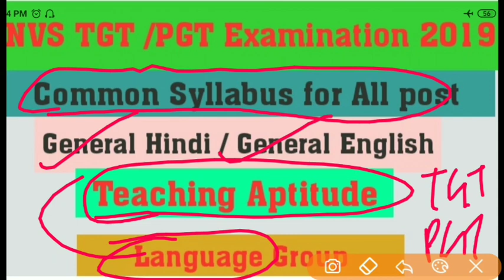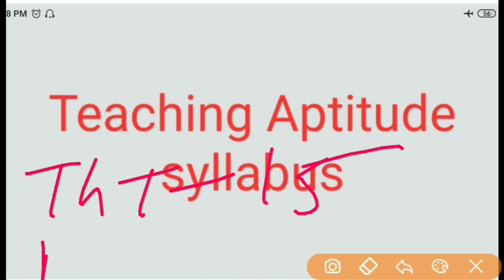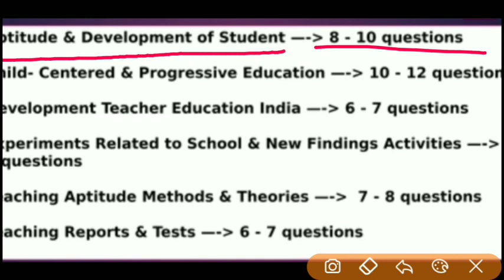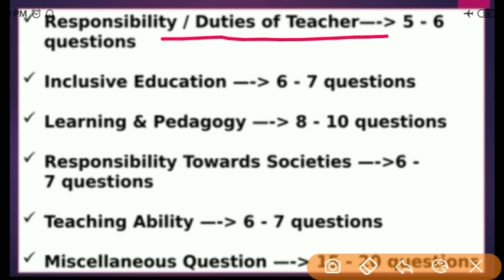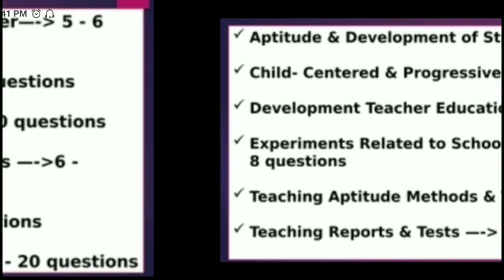NVS Syllabus of Teaching Aptitude, General Hindi, General English.NVS TGT and PGT examination 2019